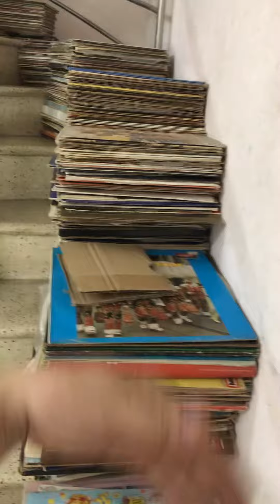ngày 5 tháng 1, 2024